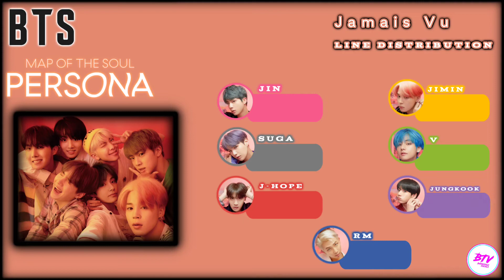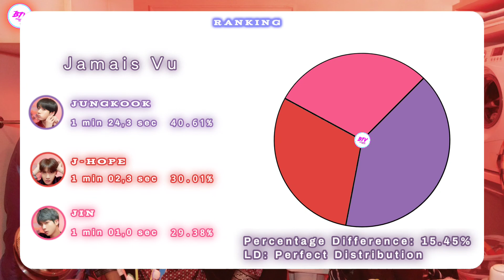BTS (방탄소년단) ~ Jamais Vu (Jin, J-Hope, Jungkook) ~ Line Distribution